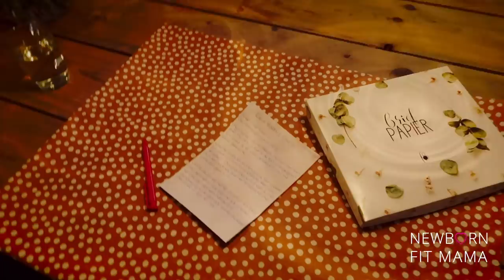Eerste verjaardag TWEELING 🥳& GELD LENEN?🤷🏼‍♀️ | VLOG59 | Newborn Fit Mama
| SOCIAL MEDIA |

Liefs,

Kimberly